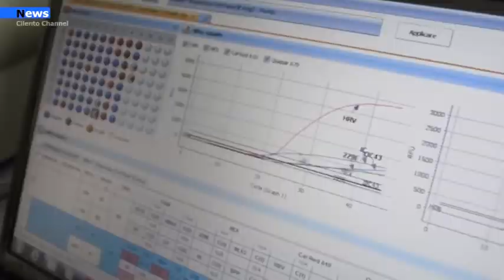Agropoli, Covid e scuola : Prorogata la chiusura dei plessi scolastici dell’I. C. Agropoli S. Marco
SOSPENSIONE ATTIVITÀ DIDATTICHE PER IL 24 FEBBRAIO PER L’ I.C. “AGROPOLI – S. MARCO” (PRIMARIA DI S. MARCO E CANNETIELLO; INFANZIA VIA VERGA E CANNETIELLO) lo fa sapere il sindaco della città di agropoli adamo coppola